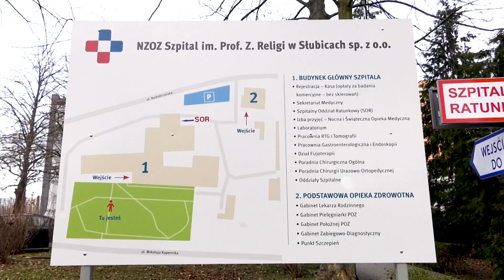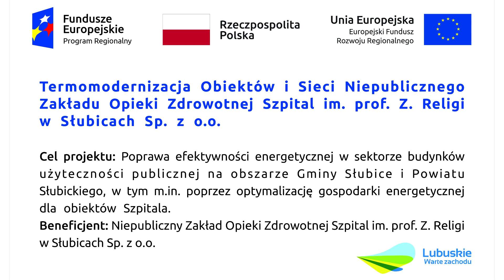Termomodernizacja szpitala w Słubicach dobiega końca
Projekt „Termomodernizacja Obiektów i Sieci Niepublicznego Zakładu Opieki Zdrowotnej Szpital im. Prof. Z. Religi w Słubicach Sp. z o.o.” dobiega końca. Jeszcze kilka prac porządkowych na zewnątrz, nowe wejście główne do szpitala, montaż windy i pacjenci będą mogli w pełni korzystać ze zmodernizowanej placówki.